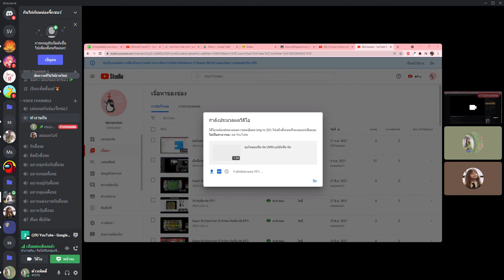ขอโทษนะพี่มาร์ค UMRเวอร์ชันพี่มาร์ค